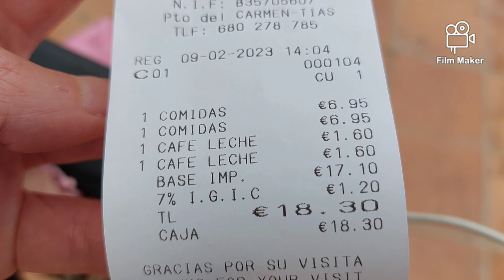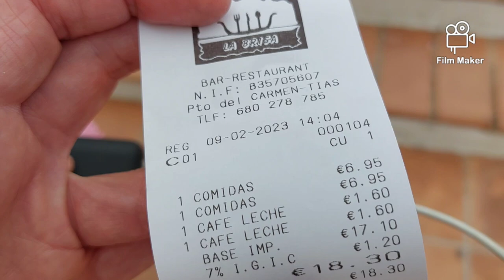lanzarote, Matagorda, €6.95 lunch food review at la brisa